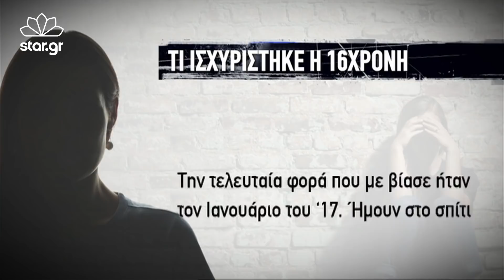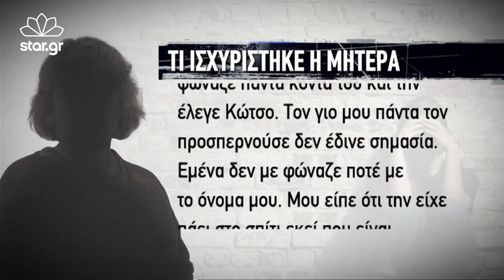Athensmagazine.gr: Συγκλονίζει η 16χρονη που την κακοποιούσε ο πατέρας της!